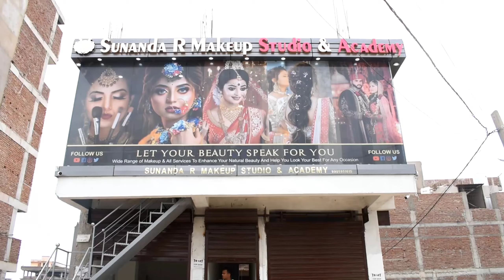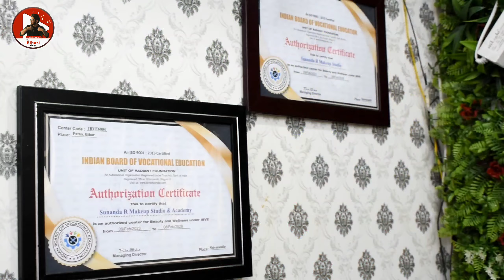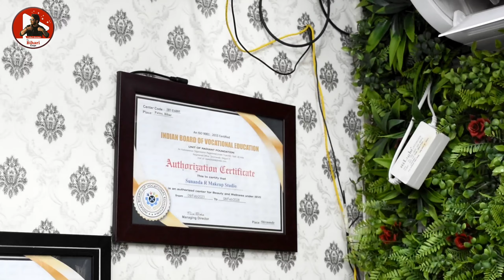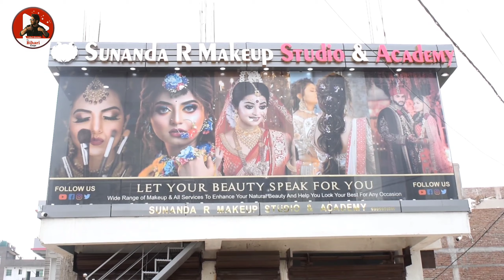पटना में खुल चुका है सबसे सस्ता मेकअप स्टूडियो Sunanda R Makeover सबसे कम खर्च में ले सकते है प्रोफे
For Appointment Call On
Address :- New Jaganpura, Jagdish Chowk, Atal Bihar Colony, Near Bishop Scott Girls High School, Patna 800027

Different Types Of Peofessional Makeup
Non HD Makeup
3D HD Makeup
Ultra HD Makeup
HD Glass Finish Makeup
Water Proof Makeup
& Different Types of Makeup Available
For Full Details Watch the video.

Hello guys,
Mai Vishal ekbaar fir se lekr aaya hu aapsab ke liye nayi video jisme humne dikhaya hai aapko Patna ka one of the best Salon jahan par aap bahot hi kam price me bahot hi professional service le sakte hain saath hi saath discount bhi available hai

पटना में खुल चुका है सबसे सस्ता मेकअप स्टूडियो Sunanda R Makeover सबसे कम खर्च में ले सकते है प्रोफेशनल सर्विस | The Bihari Guys

हमारे चैनल पर प्रचार करने हेतु मेल करें

Hamare baare me aur bhi Janne ke liye Instagram pe follow karein

Camera
AK Kashyap

makeupsalon, sunandarmakeover, Makeupartist, chepaestsaloninpatna, Bestsaloninpatna, saloninpatna, sunandamakeupartist, thebihariguys